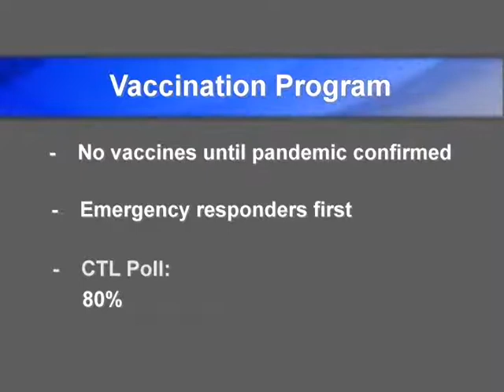COVID-19: Will We Learn the Lessons or Make the Same Mistakes? Part 3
This video is the third of three used for a 2006 simulation at MIT Center for Transportation & Logistics as part of an exercise that involved executives from a real-life company who took on the roles of Vaxxon’s fictitious emergency response team.